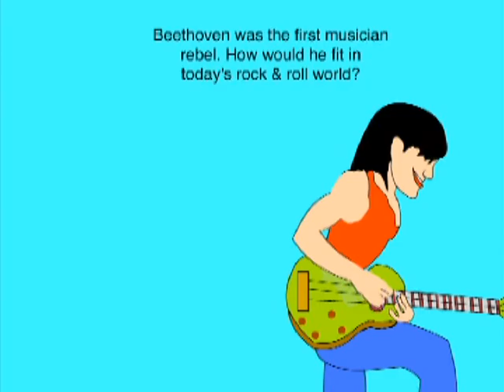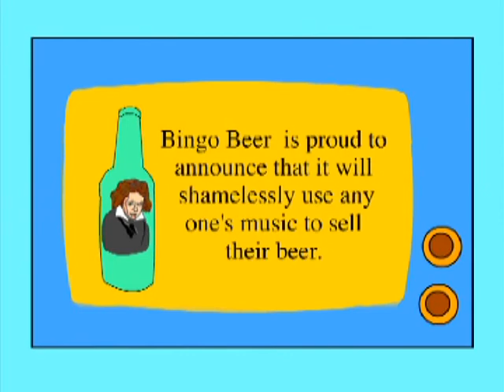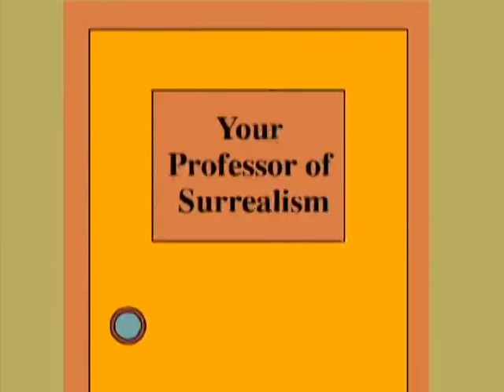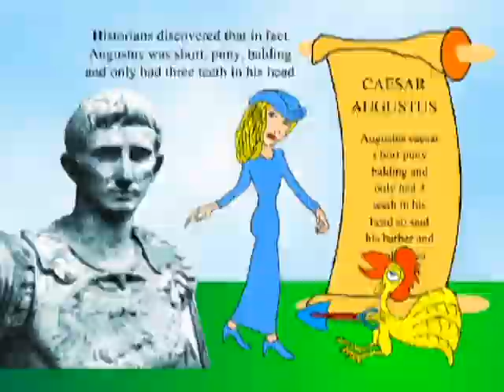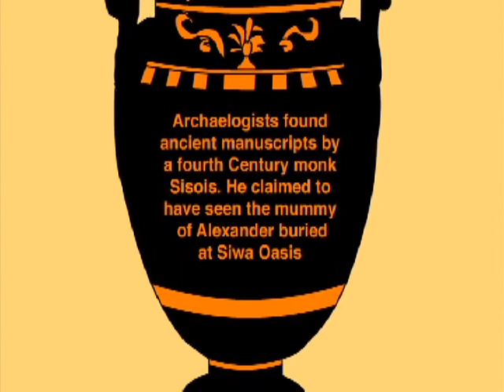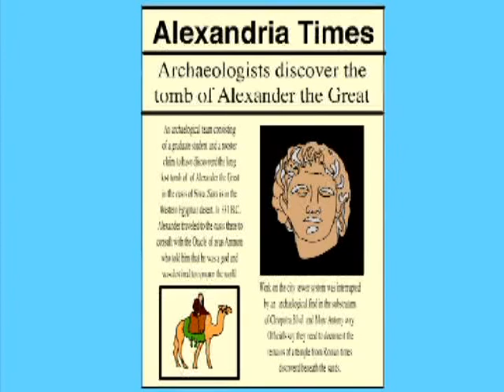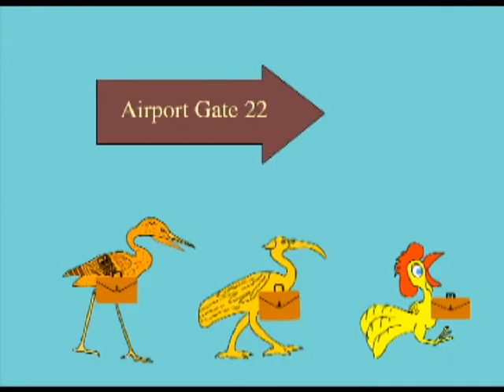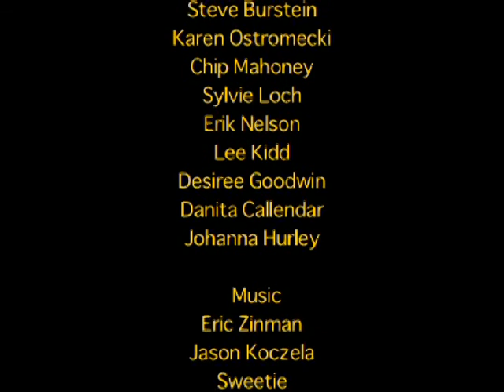08 Rooster Tails: Beethoven's Surreal Symphony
Produced in 2011 by Mick Cusimano.